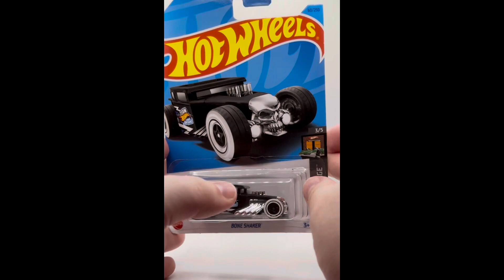Hot Wheels 🛞 🔥 BONE SHAKER